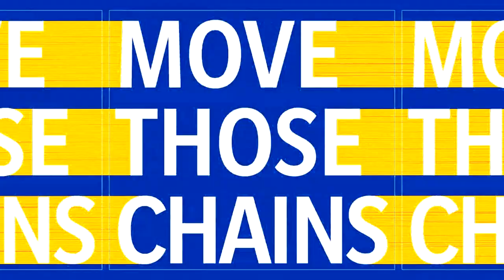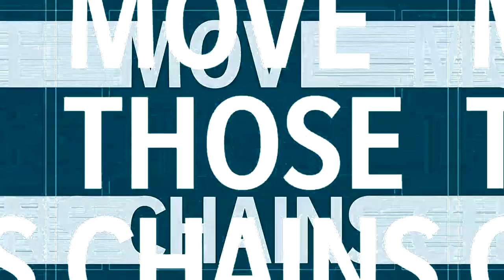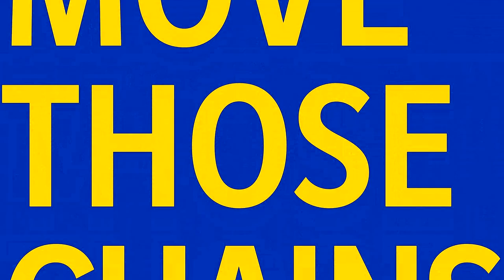Madden NFL 21- Los Angeles Rams vs Philadelphia Eagles Week 3 (2021 (Season)